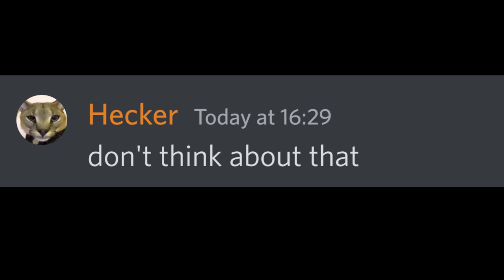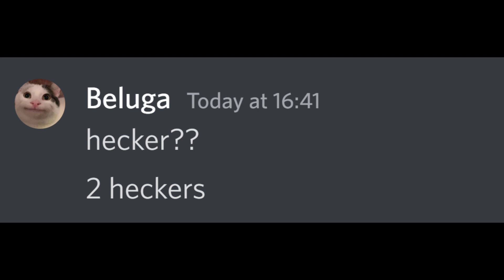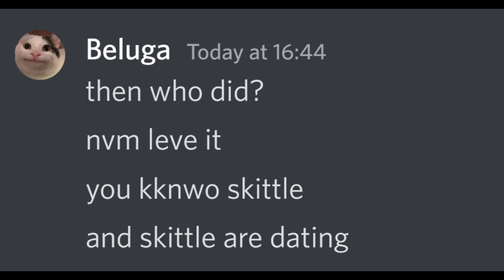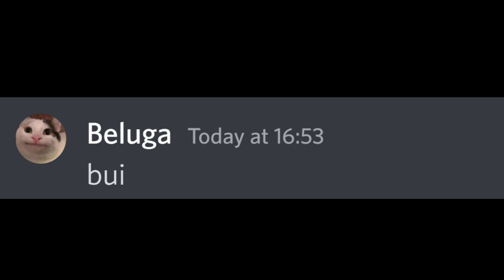When Beluga Sneaks Out of his house...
Note: I am not beluga or associated to beluga, I simply use his characters to create similar discord videos like any other fan channels out there.